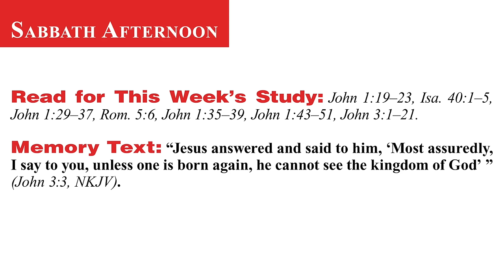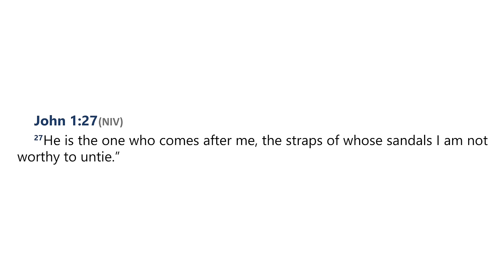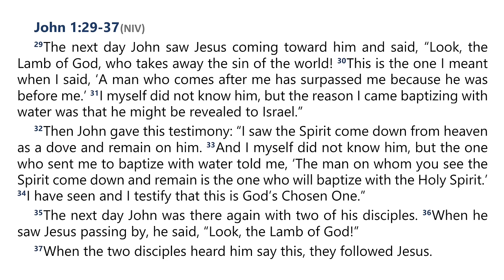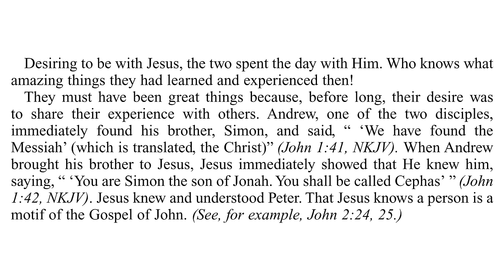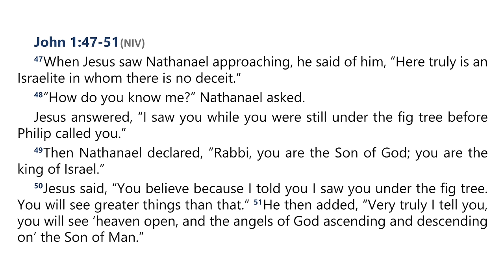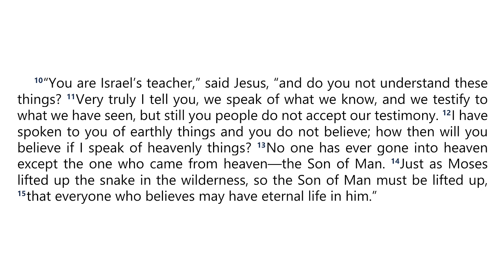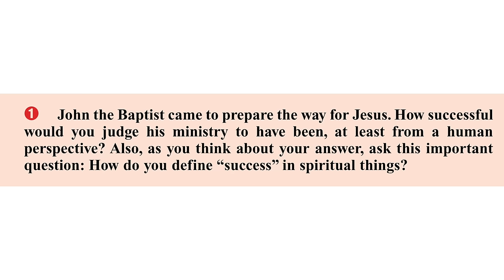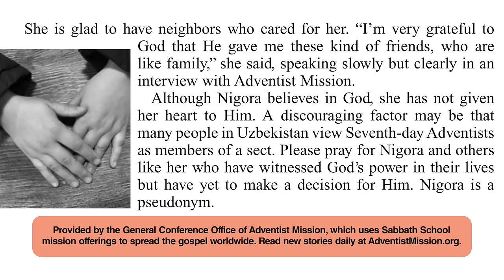2024 Q4 Lesson 04 – Witnesses of Christ as the Messiah – Audio by Percy Harrold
00:00 | Opening Prayer
01:50 | Sabbath Afternoon, October 19
04:17 | Sunday, October 20
09:53 | Monday, October 21
14:37 | Tuesday, October 22
18:29 | Wednesday, October 23
22:57 | Thursday, October 24
29:24 | Friday, October 25
32:53 | Inside Story

📖  Read for This Week’s Study:
John 1.19–23, Isaiah 40.1–5, John 1.29–37, Romans 5.6, John 1.35–39, John 1.43–51, John 3.1–21